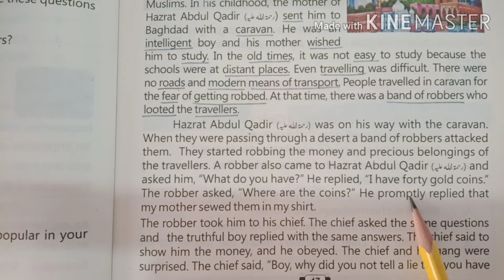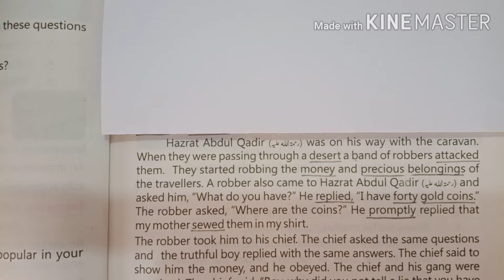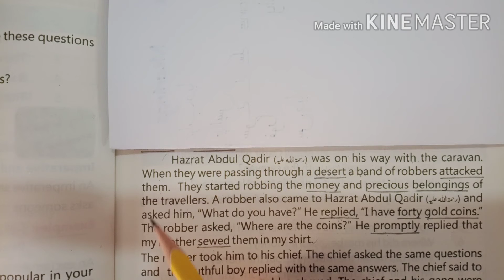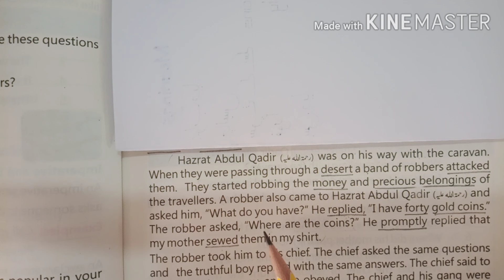Unit 3: Lecture no.2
This video is about Unit 3 i.e. The Truthful of Class 5.